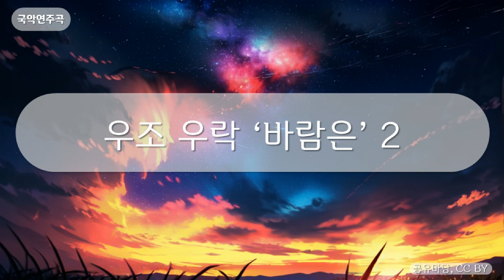국악연주곡 - 우조 우락 ‘바람은’ 2